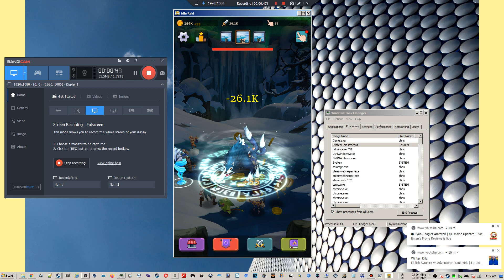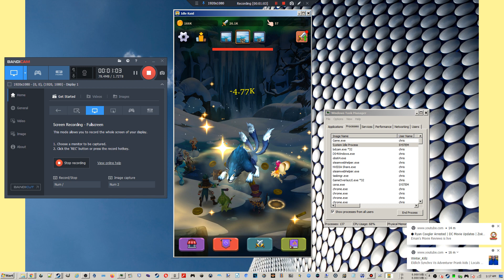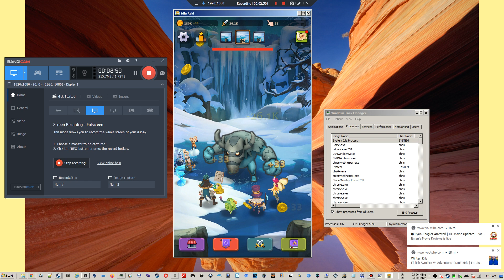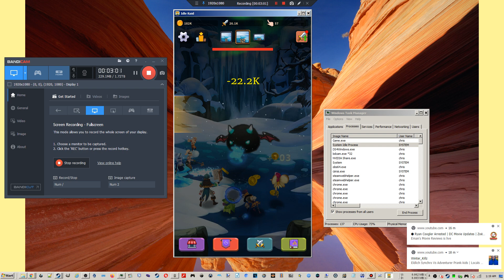QuSa E960 screaming cement brain 5